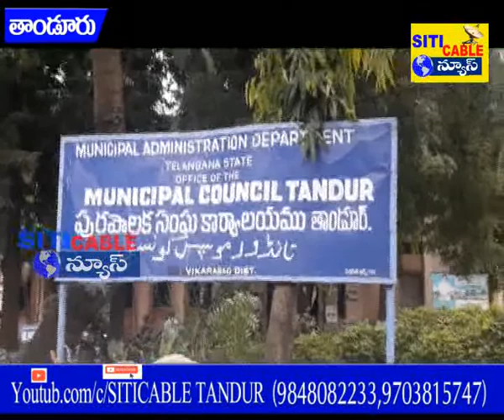మున్సిపల్ కో ఆప్షన్ ఎన్నికలకు నోటిఫికేషన్ జారీ